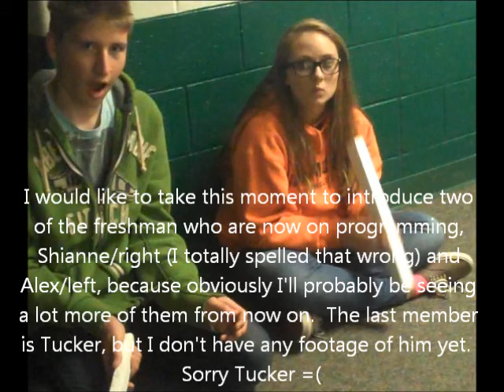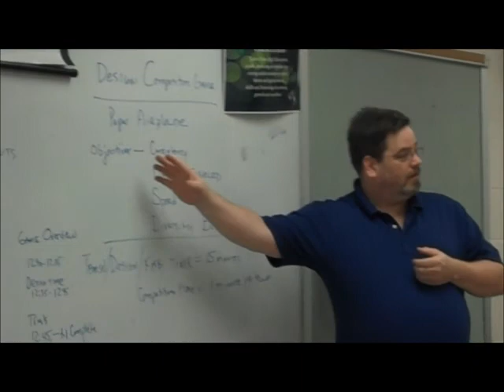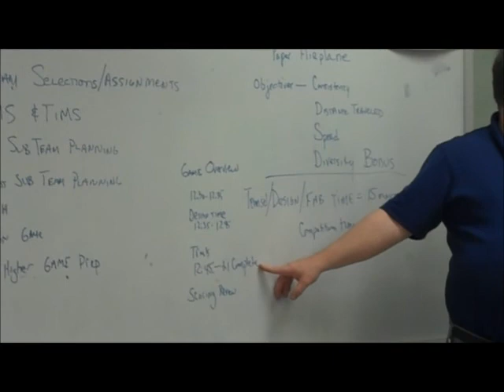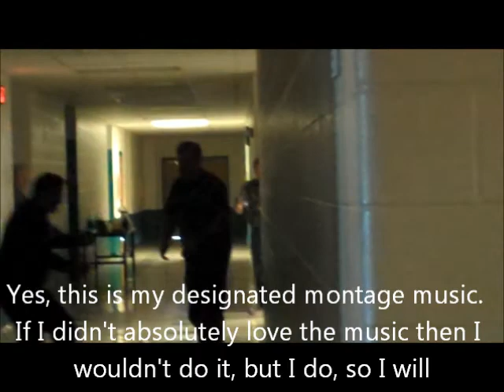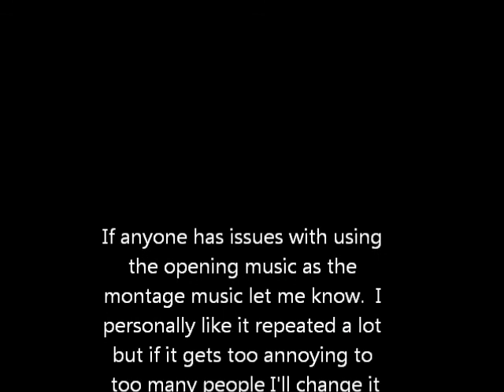The First FIRST Vlog-Entry 10- Paper Airplanes!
I know I didn't upload a video as fast as I usually do, but that's because we had a meeting on Saturday this week o_O.  Watch the video to learn what happened!